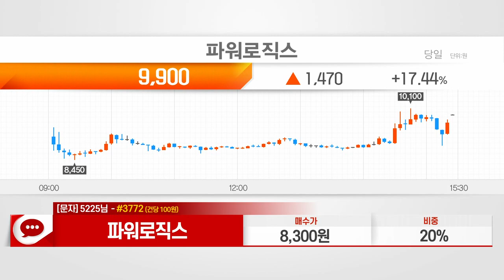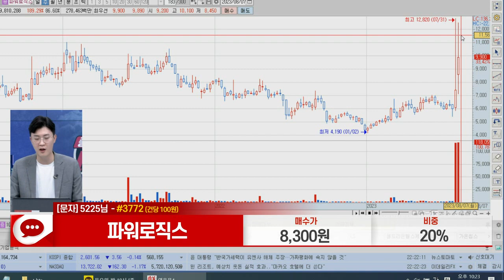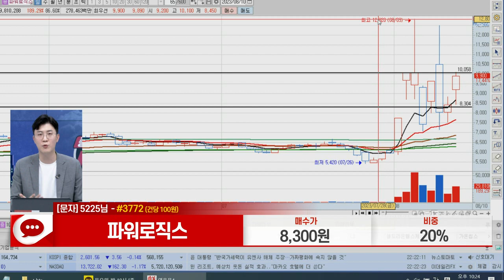파워로직스(047310)_김근우 전문가_종목 상담 (20230810)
1) 문자: #3772 (유료 100원)
2) 유튜브: 이데일리TV 채널›생방송 채팅창